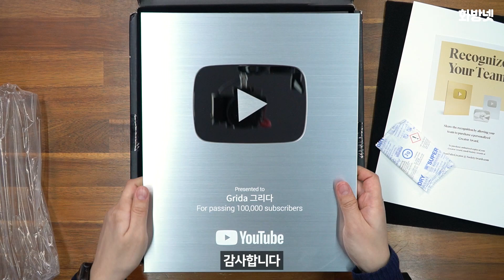드디어 받아본 ✉실버버튼에 그림을?!! 역대급 텐션으로 그려봤습니다!!!🤣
정말 감사합니다!! 여러분~!!!
10만 구독 기념으로 받은 실버 버튼이 드디어 도착했습니다!😍
언박싱할 때부터 너무 신이 나서 역대급 텐션으로 촬영했어요~!

그림 유튜버로서 또.. 가만 놔둘 수 있나요?!! :)
그래서 깊은 바다에 숨어있던 실버버튼을 그려봤습니다~!!

앞으로도 더 많은 사랑 부탁드리고, 주변에도 많이 소문내주세요~!
저희도 더 좋은 컨텐츠로 열심히 준비하겠습니다!!

앗..!! 그리고 커뮤니티에서 그리다 이름 공모를 하고 있으니까~